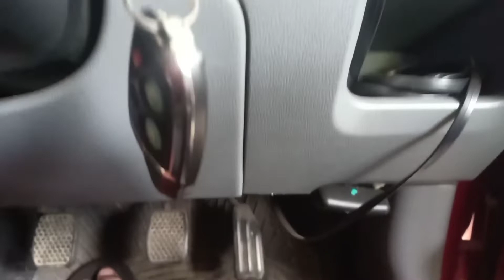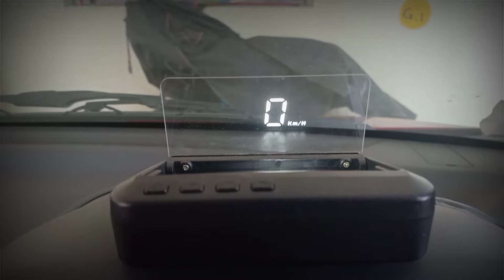Installed Heads-up display in Alto Car| Day and Night crystal clear Display|Plug and Play Device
Installed Heads-up display in Alto Car| Day and Night crystal clear Display